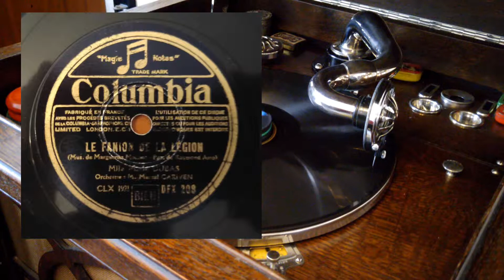LE FANION DE LA LEGION (Monnot, Asso) - Marie Dubas - Columbia DFX 208 - 1936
LE FANION DE LA LEGION
(L'original)

Paroles : Raymond Assot

Créé par Marie Dubas le 20 mai 1936

Catalogue : Columbia DFX 208
Matrice : clx 1921

Phonograph:
His Master's Voice 163 Upright Grand

With  6 feet reentrant
exponential Orthophonic steel horn
(Accoustically dampened)

Soundbox :
Rebuilt HMV n5b Soundbox

New British made soft tone  steel needle

iRig preamp